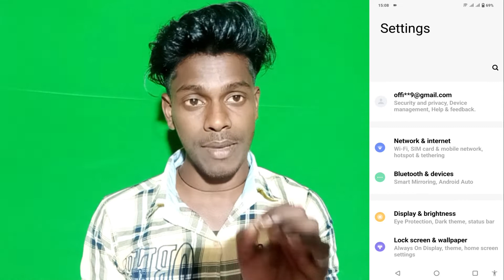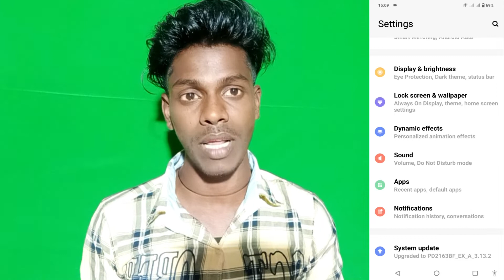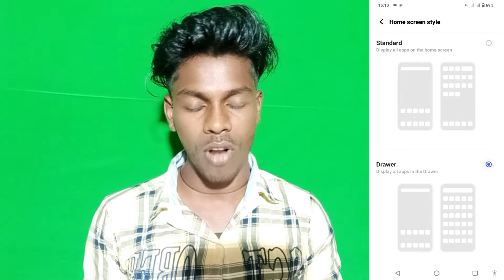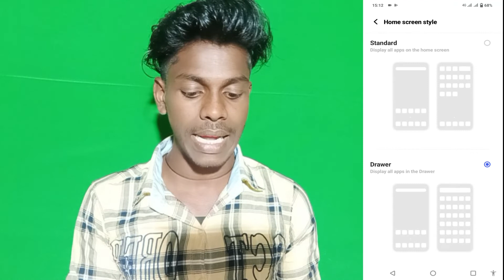Vivo Y21A App Drawer Setting || How To App Drawer Setting Vivo Y21A